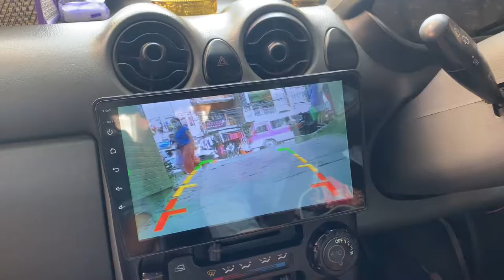Clothes Distribution by Lions & Leos club of Kathmandu, Namobuddha#Nepali Vlogger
Social work